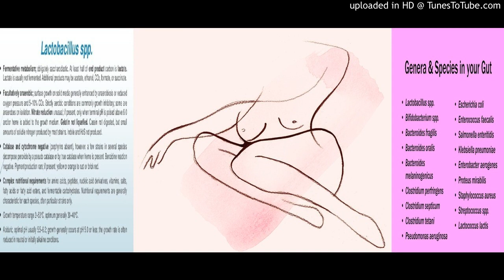Lactobacillus spp. to Prevent Recurrent Urinary Tract Infections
Use of Lactobacillus spp. to Prevent Recurrent Urinary Tract Infections in Females
via ScienceDirect Publication: Medical Hypotheses
S03069877.gif

Publication date: Available online 5 March 2018
Source:Medical Hypotheses
Author(s): Qin Xiang Ng, Christina Peters, Nandini Venkatanarayanan, Yan Yih Goh, Collin Yih Xian Ho, Wee-Song Yeo
Urinary tract infections (UTIs) are the most common bacterial infections seen in the community, especially amongst females. The widespread use of antibiotics has led to the increased occurrence of E. coli resistant isolates worldwide. A promising non-antibiotic approach is the use of probiotic lactobacilli strains. This paper hypothesizes that Lactobacillus spp. containing products are able to prevent recurrent urinary tract infections in females. Using the keywords [lactobacillus OR lactobacilli OR probiotic] and [urinary tract infection OR UTI OR cystitis], a preliminary search on the PubMed, Ovid, Google Scholar and ClinicalTrials.gov database yielded 1,647 papers published in English between 1-Jan-1960 and 1-May-2017. 9 clinical trials with a total of 726 patients were reviewed. Different lactobacilli strains (in either oral or suppository formulation) were utilized and they demonstrated varying efficacy in the prevention of recurrent UTIs. Using a random-effects model, pooled risk ratio of at least one recurrent UTI episode during the entire study duration was 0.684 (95% CI 0.438 to 0.929, p0.001), per-protocol analysis. However, key limitations include significant inter-study variability and the limited duration of follow-up of most studies. Our hypothesis on the chemoprophylactic effects of probiotics for UTIs is plausible and supported by current data. Lactobacillus rhamnosus GR1 and Lactobacillus reuteri RC14 were the most commonly studied lactobacilli strains. Further and more robust randomized controlled trials with standardized lactobacilli strains and formulation are required for confirmation of effects.